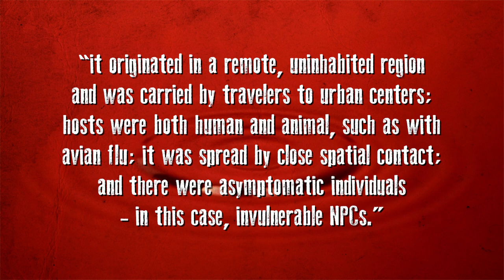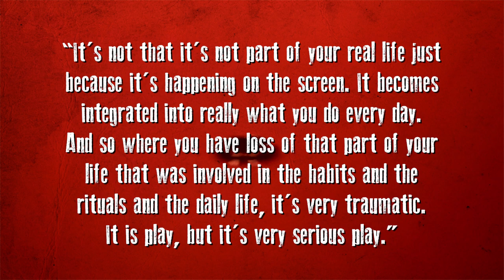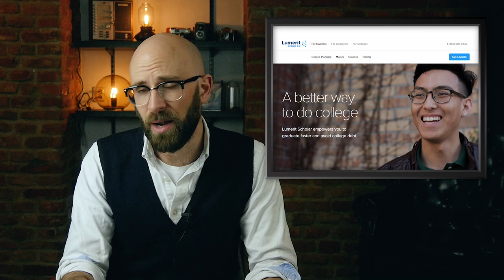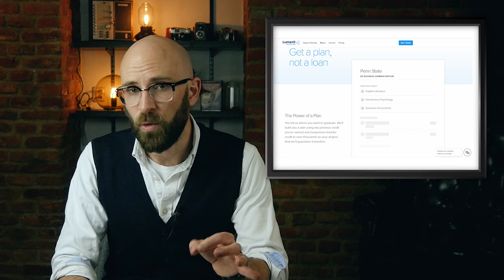That Time an Accidental Plague Nearly Killed Everyone in World of Warcraft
More from TodayIFoundOut:

Does the Ocean Continually Get Saltier?

In this video:

In mid-2005 players logging on to play the popular online multiplayer game World of Warcraft found themselves besieged by a virulent virtual plague nobody knew how to cure or effectively combat. For around a month the plague spread unchecked throughout the kingdom of Azeroth, killing tens of thousands of players’ characters and intriguing experts who’ve since used the plague as a model for real world bioterrorism and epidemic research.